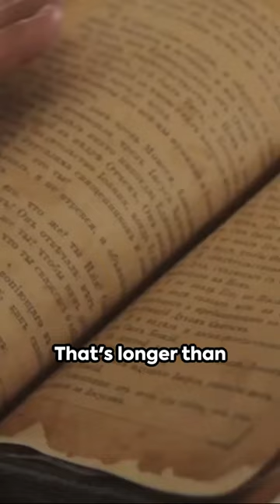Countries: The Eccentric World of Kyrgyzstan: Unveiling Its Oddities!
Dive into the lesser-known side of Kyrgyzstan with ‘The Eccentric World of Kyrgyzstan: Unveiling Its Oddities!’ In this video, we uncover the most bizarre, hilarious, and absolutely mind-boggling facts about Kyrgyzstan that will leave you in awe. From strange laws and unique traditions to unexpected historical tidbits, get ready to explore the quirkiest aspects of Kyrgyzstan that rarely make it into the guidebooks.

- Discover jaw-dropping facts that showcase the unique charm of Kyrgyzstan.
- Laugh and learn as we unravel the mysteries and hilarious truths hidden in plain sight.

Your engagement greatly supports our channel and helps us bring more fascinating content to you!

📢 Let's keep the conversation going! Which fact about Kyrgyzstan surprised you the most? Have you ever experienced any of these oddities firsthand? Share your stories in the comments below!

V#: 32